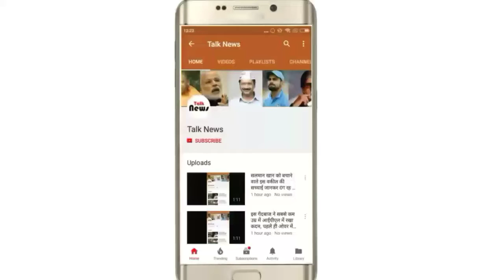छत पर सो रहे पति पत्नी,बराबर की छत से आया लड़का और महिला के साथ कर गया ये काम-पति रहा अंजान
New Delhi : रायगढ़ में एक ऐसा सनसनीखेज मामला सामने आया ​है, जिसे सुनकर आप हैरान रह जाएंगे। आपको बता दें कि एक नशेड़ी पति शराब के नशे में घर आकर अपनी प​त्नी के पास सो गया।
इसी बीच उसी मोहल्ले का एक युवक आकर उस महिला के बगल में सोकर घंटों छेड़खानी करता रहा। महिला को लग रहा था कि उसका पति ही उसके साथ यह सब कर रहा है। जब उस महिला की नींद खुली तब उसके होश उड़ गए।

गौरतलब है कि उधर पति शराब के नशे में सोता रहा और उसकी पत्नी के साथ मोहल्ले का ही एक युवक छेड़खानी करता रहा। जैसे ही महिला को पता चला कि छेड़खानी करने वाला उसका पति नहीं कोई और है तो वह आरोपी युवक को डांटने फटकारने लगी। इसी बीच उसका पति भी जग गया। इतने में आरोपी युवक पीड़ित दंपति को जान से मारने की धमकी देकर फरार हो गया। दंपति की शिकायत पर पुलिस ने रिपोर्ट दर्ज कर मामले की जांच शुरू कर दी है

पुलिस के अनुसार, सारंगढ़ थाना क्षेत्र की रहने वाली 27 वर्षीय महिला 29 अप्रैल की रात अपने कमरे में सो रही थी। त​भी शराब के नशे में उसका पति घर आकर अपनी पत्नी के बगल में सो गया। इसी बीच मोहल्ले का युवक भोर में ही उस महिला के साथ छेड़खानी करने लगा।

महिला को लगा कि उसका पति ही छेड़खानी कर रहा लेकिन जब उसकी नींद खुली तो देखा कि मोहल्ले का ही 22वर्षीय युवक गोपी चौहान उसके घंटों छेड़खानी करता रहा।